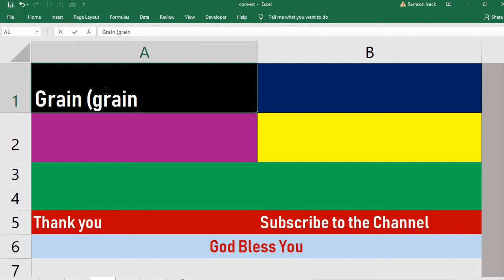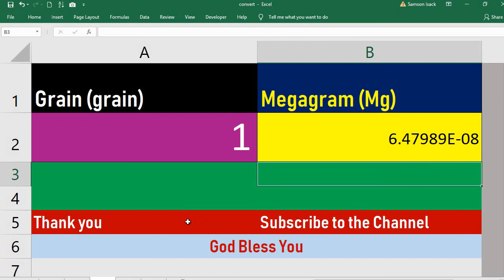Convert Grain to Megagram